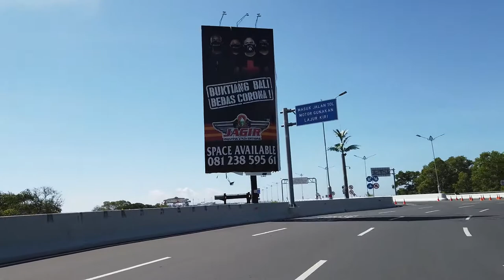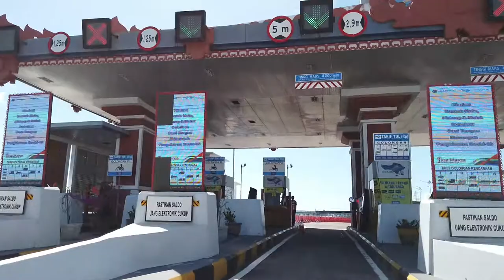Toll Bali Mandara - Update 11 Jun 2020 - Driving Around Bali - Bali Kami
BaliKami.com

Kami tidak akan  pernah bosan meliput Toll Bali Mandara karena keindahan pemandangannya terutama saat langit sedang cerah.

Pada liputan kali ini pemandangan indah Gunung Agung dari Toll Bali Mandara begitu mempesona.

Video ini kami persembahkan dalam lisensi Crative Commons, bagi yang ingin menggunakan video ini, silahkan disampaikan di dalam comment, akan kami sediakan file aslinya

Bali Free Footage
Bali Free Video Footage
Bali Free Video
Bali Free Licence Footage
Bali Free Licence Video Footage